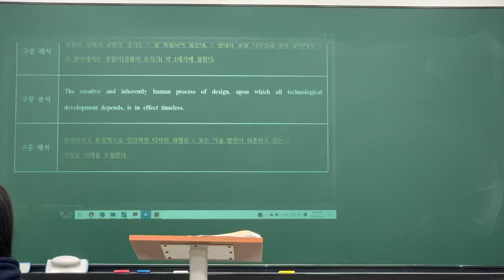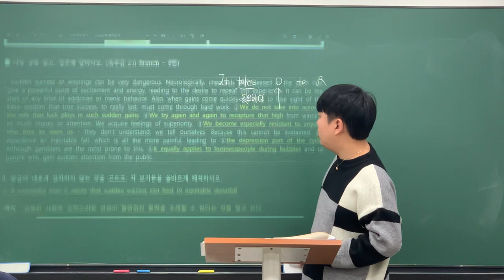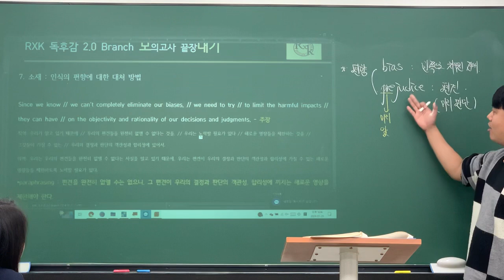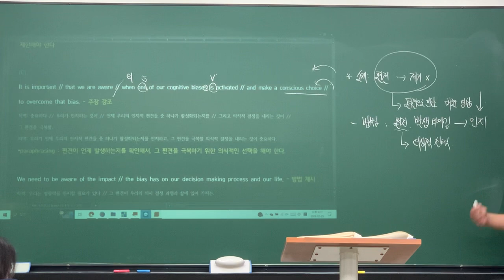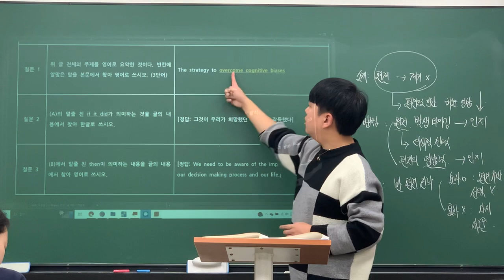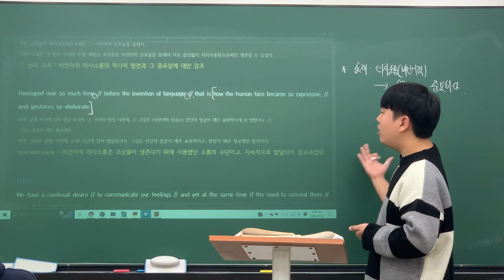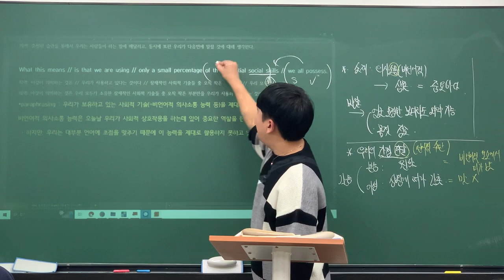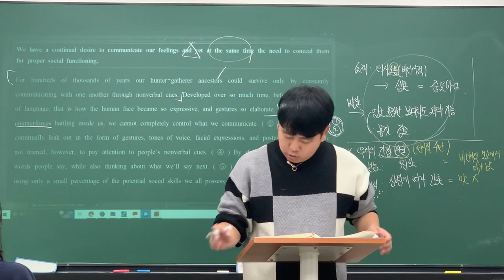240129 주엽고2MX1 Reading (로이T)